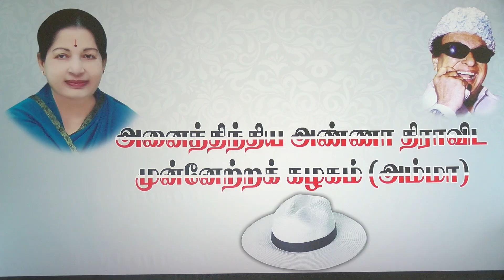எப்படி இறந்தார் ஜெயலலிதா சிரிப்பு நடிகர் செந்திலின் புருடா - Tamil News Live